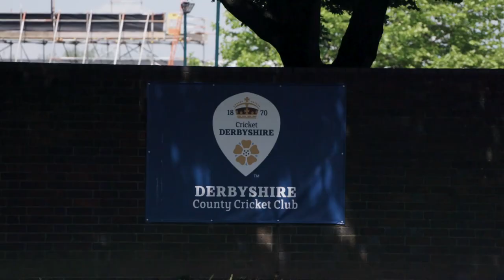Better than the best | Mel Jones | Wicket to Wicket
Don't listen if someone says you can’t. It’s not about proving anyone wrong. It’s only about fighting to achieve your dreams. Always strive to be better than the best.